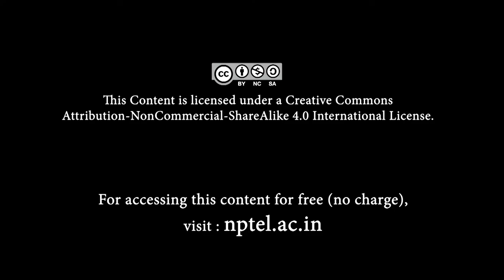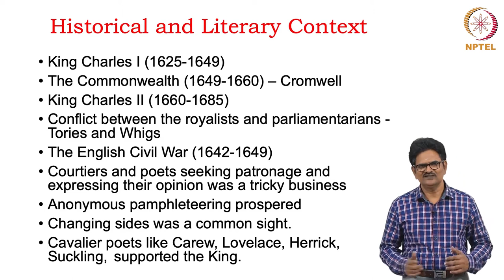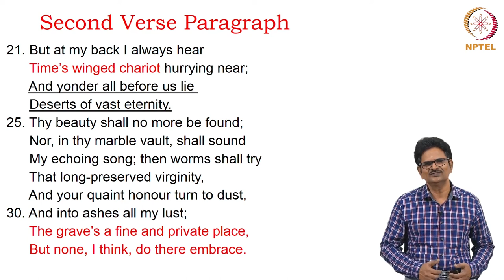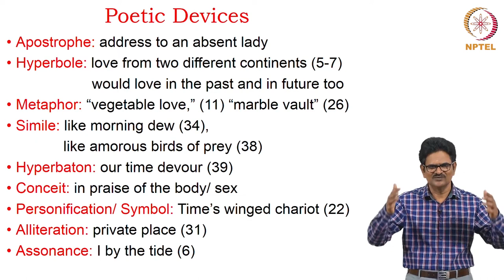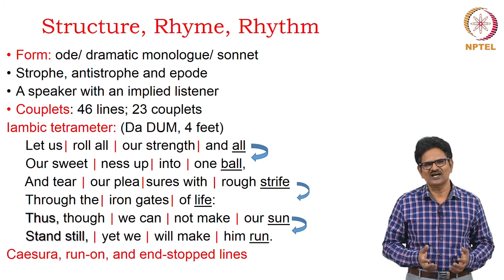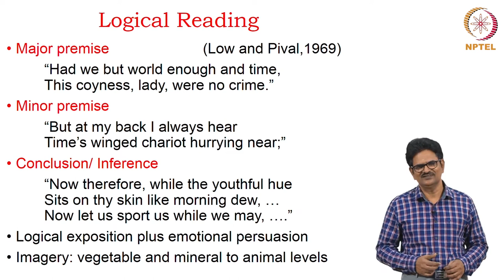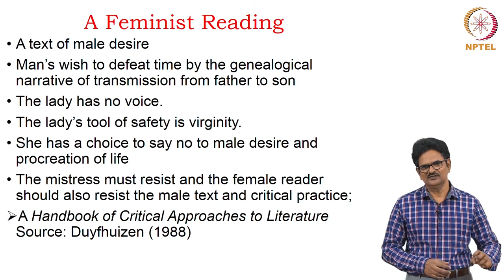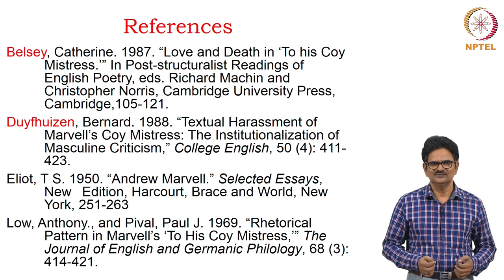Andrew Marvell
Course Name: Poetry
Subject: Performing Arts
Target User: UG/PG